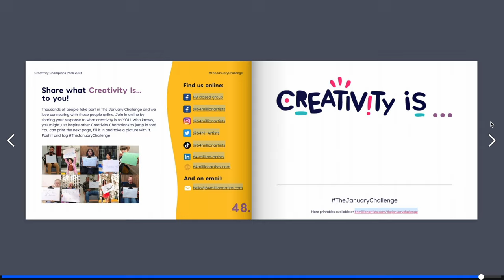How to inspire creativity in your local area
Jemima Frankel, Head of Public Programmes at 64 Million Artists, sits down with Qoy Lawal to talk through everything you need to know about becoming a 'Creativity Champion' in your area. Whether that's with your family and friends, school, care home, library, community space or place of work, you can create community and inspire creativity.